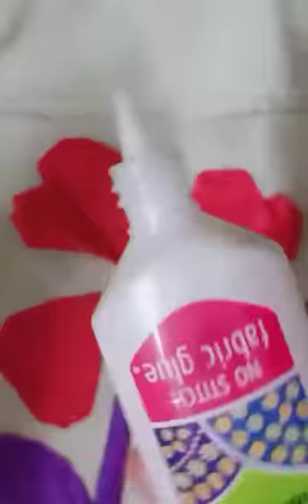patch work on cloth || SFM designs and crafts etc